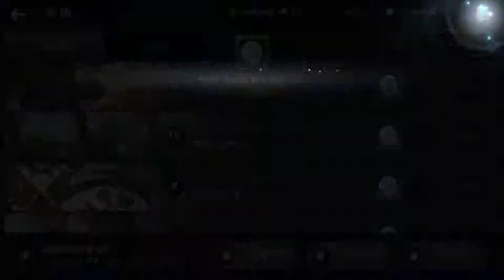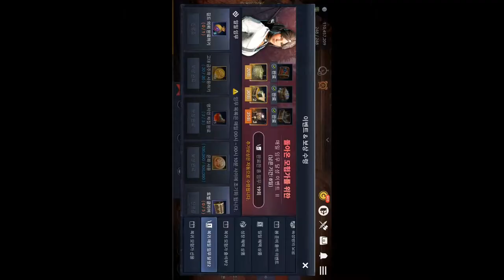검은사막 모바일 2019 03 06